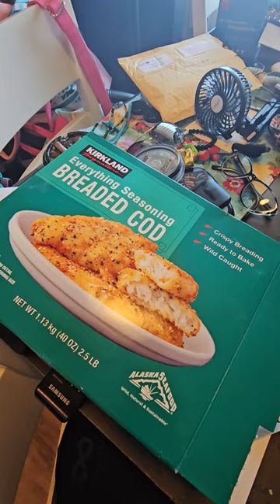Everything Seasoning Cod | Fruits | Soups | Lemon Water